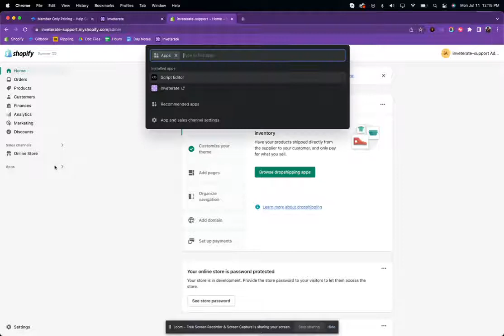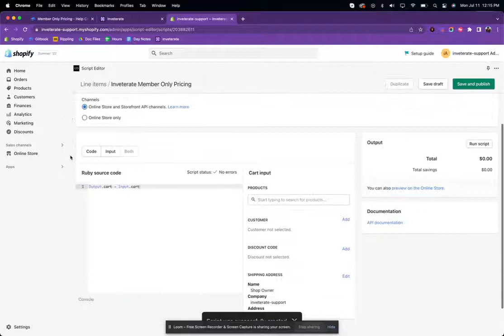15. Member Only Pricing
Member Only Pricing is a benefit you can use to give your members special discounted pricing on specific products or collections.